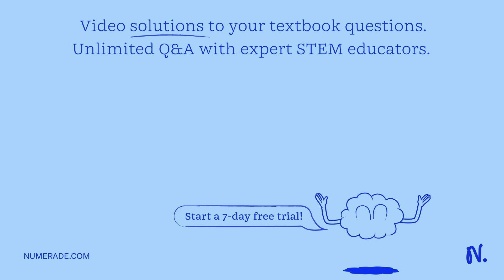Predict the sequence of bases in the DNA strand complementary to the single DNA strand shown below:…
Predict the sequence of bases in the DNA strand complementary to the single DNA strand shown below: 5 x27; A-A-T-G-C-A-G-C-T 3 x27;-OH Answer:_____________________

Join Numerade today at:
CarbohydratesandNucleicAcids:TheBuildingBlocksofLife